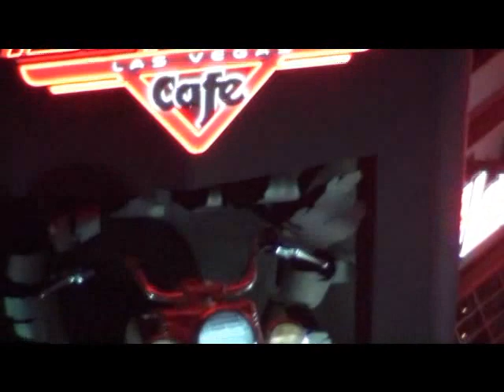The Cosmopolitan of Las Vegas - 68TH floor Views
Views from the 68TH Floor